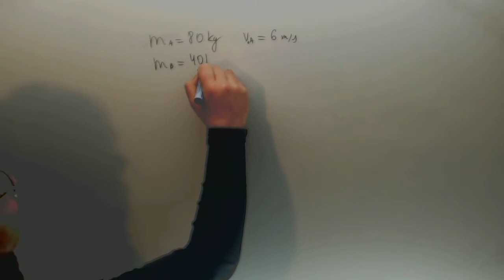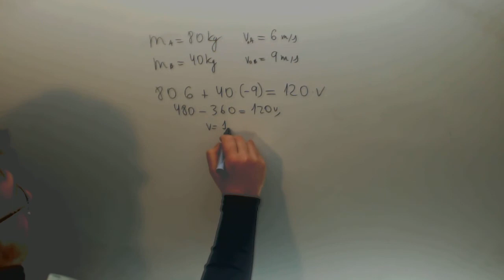Choque inelastico Fisica Acceso CFGS Academia Usero Estepona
Choque inelastico Fisica Acceso CFGS Suscríbete a nuestro canal en Youtube para ayudarnos a seguir creciendo Academia Usero en Estepona, el centro de formación con más vídeos en Internet del Mundo presenta